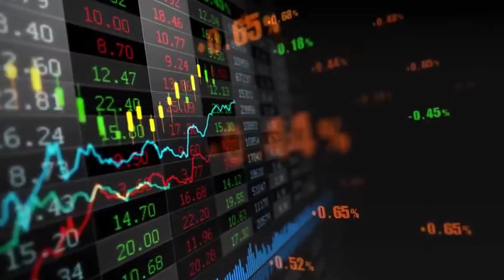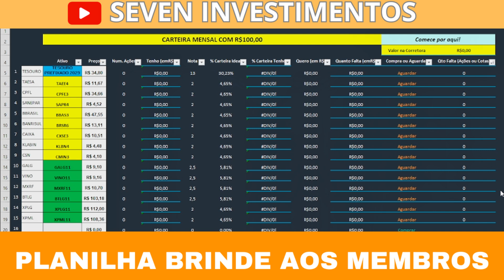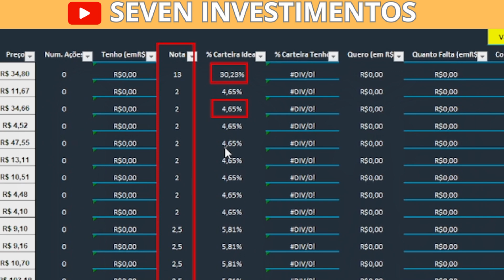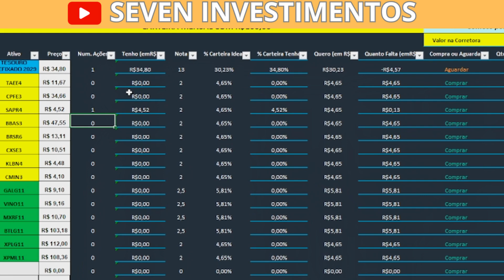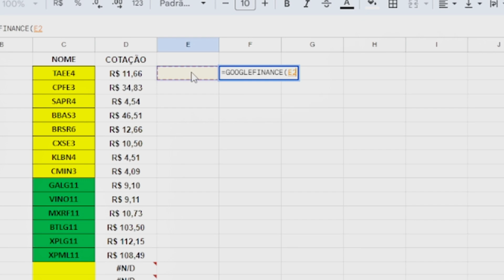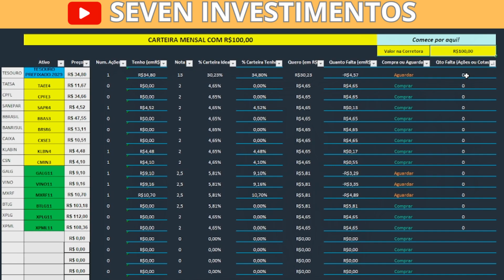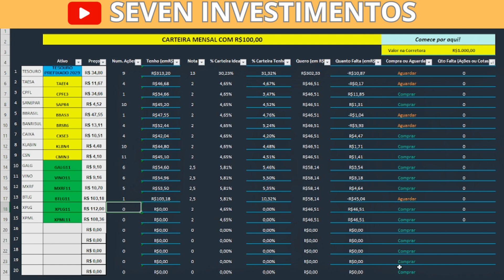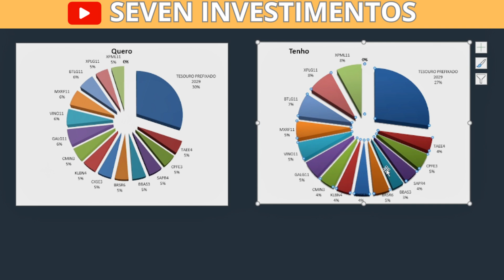CARTEIRA PARA INICIANTE - GERENCIAMENTO DE INVESTIMENTOS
Neste vídeo faço uma CARTEIRA INICIANTE COM 100 REAIS - BBAS3, TAEE4, KLBN4, GALG11, XPML11, BTLG11, TESOURO.